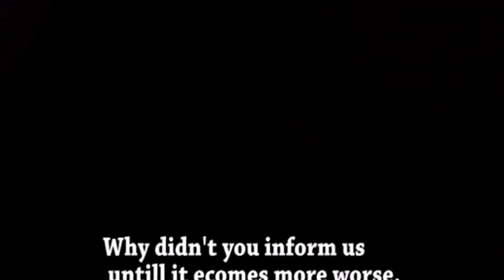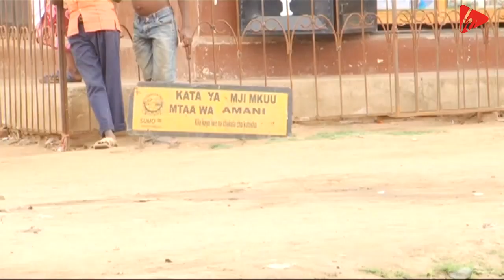KOZOPATA 2B/ WASTARA JUMA/NASSORO NDAMBWE